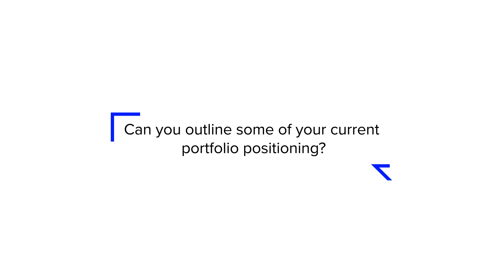Central Bank policies – Always do your homework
Kevin Zhao, Head of Global Sovereign and Currency at UBS Asset Management, joined us at the 2019 Lipper Fund Awards UK. In this video, Kevin provides insight on the challenges of fund management in 2018, the importance of doing your homework on central banks and their policies, how Lipper Fund Awards drive excellence and the drivers for success behind his funds.